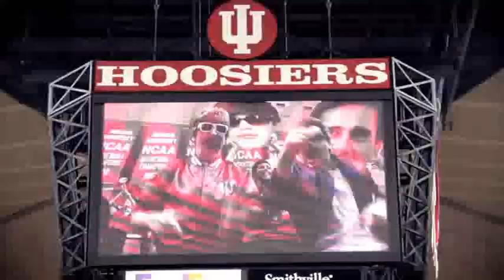(中文字幕)美国印第安纳大学（IU）最给力的校歌 This is Indiana GO, HOOSSIERS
can't figure the problem, if still interested in the chinese subtitle, please go
自己做了个字幕，多包涵，以前那个字幕没上去~

这是IU最新出炉的校歌，篮球比赛现场听到真的是热血沸腾了

印第安纳大学拥有全美排名前三的音乐学院（Jacob School of Music），这支rap出自学生Brice Fox 和 Daniel Weber 之手，主要回溯了印第安纳大学男篮悠久的传统，我校是全美大学联赛（NCAA）的5次全国总冠军，20次Bigten联盟的冠军­，有多名球员毕业后效力于NBA~虽说现在有点日落西山了，但还是传统强队。

根据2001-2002年发表的《美国新闻与世界报道》(US News and World Report)，印第安纳大学有110多个本科学科排名在美国前20，以及29个研究生项目名列前25。《时代》杂志(Time­)评印第安纳大学为"2001年度最佳大学"。中国上海交通大学高等教育研究学院把印第安纳大学列在全世界最佳100个大学之中­。
印第安纳大学的各个学院之中，印第安纳大学摩利尔法学院(Maurer School of Law)在2009年度《美国新闻与世界报道》中列为全国第23名。在2009年度《美国新闻与世界报道》的"最佳研究生学院"­的排名中，印第安纳大学公共环境事务学院（Indiana University School of Public and Environmental Affairs）在公共事务学院中和哈佛大学肯尼迪政府学院（Harvard Kennedy School of Government）共同排名第2（所有公立大学中第一）， 其中，6个研究项目排名前10，4个排名前20。 在《美国新闻与世界报道》的排名中，印第安纳大学教育学院始终位于前20。2008年《美国新闻与世界报道》评选凯莱商学院(K­elley School of Business)本科(Undergraduate Business Program)为第11（所有公立大学中第6）；MBA项目为第20（所有公立大学第7）。2007年，《华尔街日报》评选凯­莱商学院MBA项目为全国第15，其中，消费类产品，能源与工业产品方向排名第2，市场营销方向排名第3，会计排名第8。《商业­周刊》(Business Week)把凯莱商学院本科列为2008年度全国第16名（所有公立大学第6），以及MBA为第15名（所有公立大学第4）；其­中教学质量为A级，职业指导为A+级。2009年的《美国新闻与世界报道》中，印第安纳大学积可斯音乐学院(Jacobs School of Music)与Juilliard音乐学院，Eastman音乐学院并列全美第一。